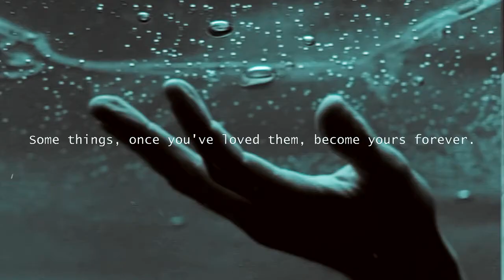lucien/albrecht; napola/kill your darlings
Song: Until The Ribbon Breaks - One Way Or Another